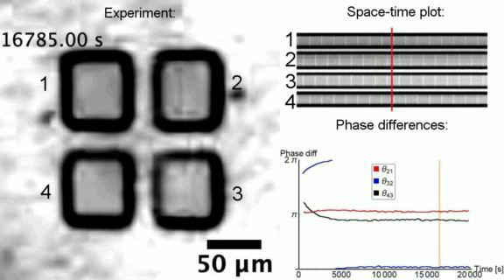PRE 2022: S2 pace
Video of an experimental network in the Pace attractor: The experiment starts in a Pace pattern and
 proceeds to stay in it during the rest of the experiment. The raw video of the experiment is shown alongside a
 space-time plot of the video and the calculated phase differences between reactors 1 and 2, 2 and 3, and 3 and
 4.  The phase
 differences are denoted θij  =ɸi − ɸj .